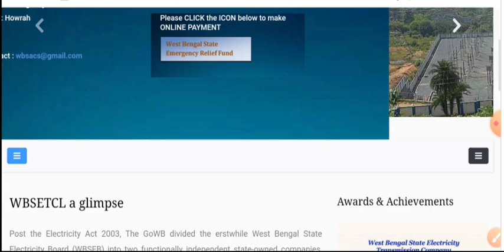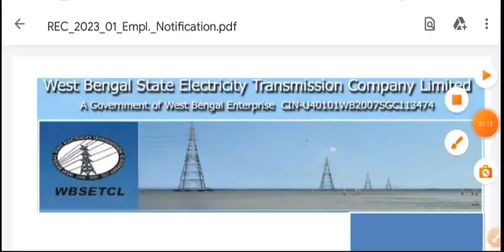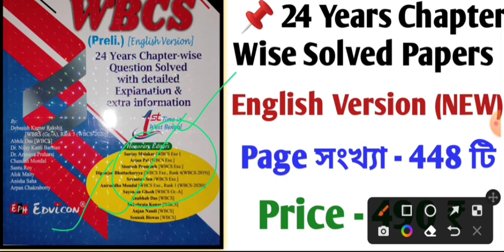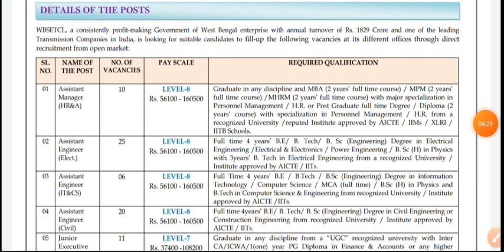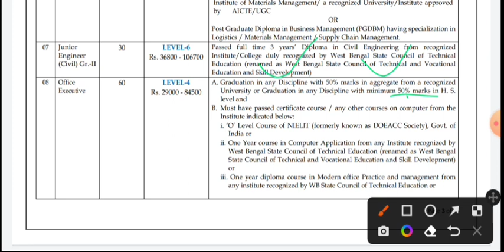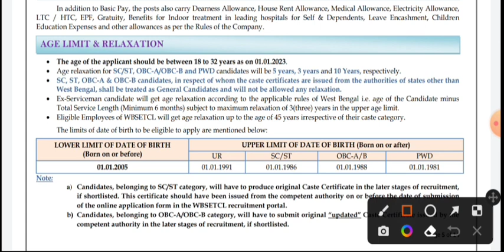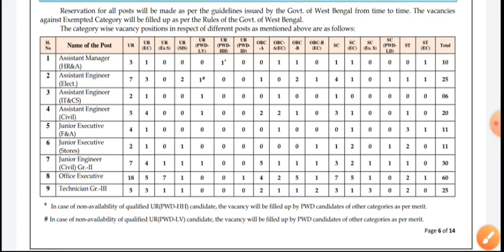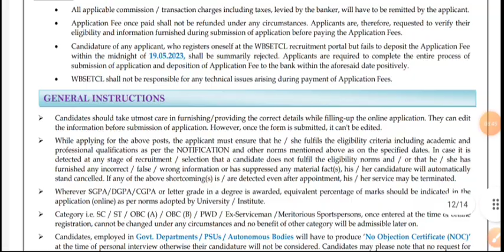রাজ্যের বিদ্যুৎ দপ্তরে Group C কর্মী নিয়োগ । WB Group C Recruitment 2023 । wb office exe. Vacancy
রাজ্যের বিদ্যুৎ দপ্তরে Group C কর্মী নিয়োগ । WB Group C Recruitment 2023 । wbsetcl office executive Vacancy details 2023 ।।